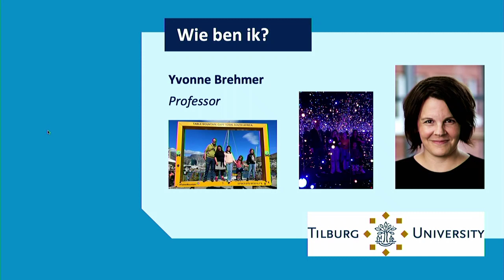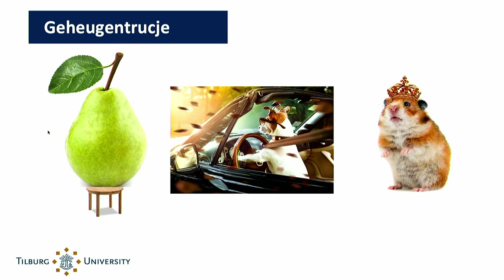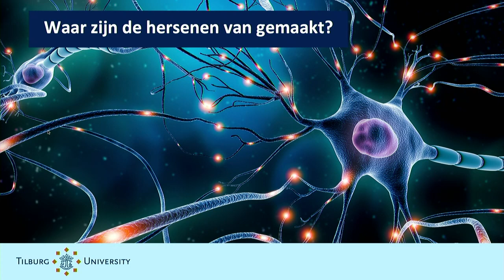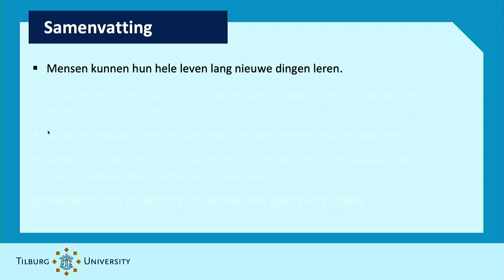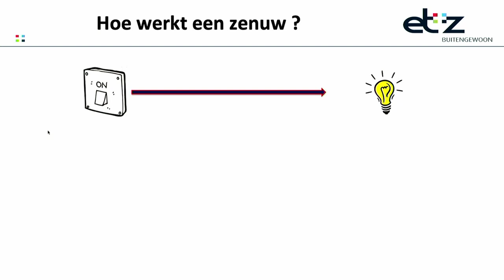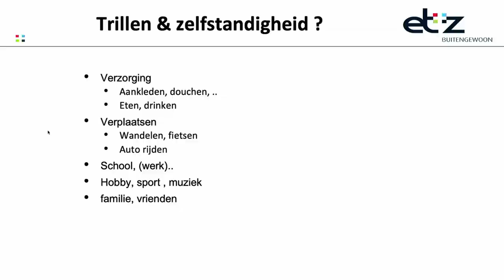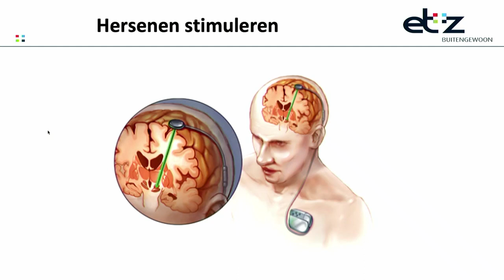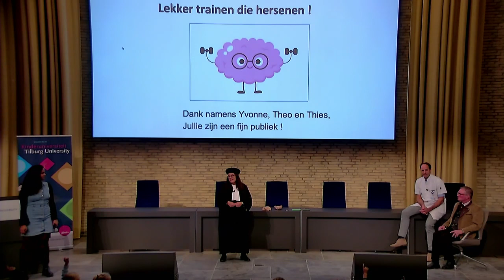Kinderuniversiteit – “Breingeheimen” door professor Yvonne Brehmer en neuroloog Thies van Asseldonk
Ben jij nieuwsgierig naar wat er in je hoofd gebeurt? Kom dan met de klas naar deze bijzondere Kinderuniversiteit waarin de geheimen van het brein worden onthuld. Professor Yvonne Brehmer vertelt over haar onderzoek naar de hersenen en het geheugen. Vervolgens leer je van hersendokter (neuroloog) Thies van Asseldonk wat er gebeurt als er iets mis gaat in het brein.